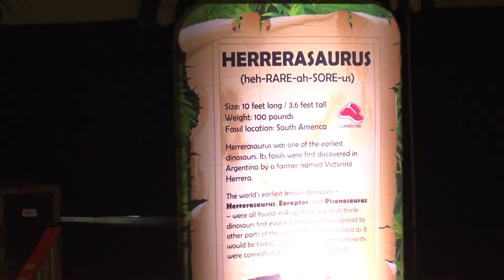f dinosaur look live 081817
"Discover the Dinosaurs Unleashed' is in Tupelo.   WCBI 's Allie Martin gives us a sneak peek.